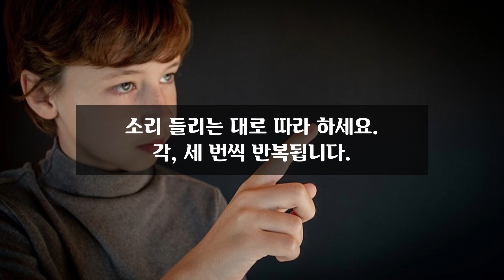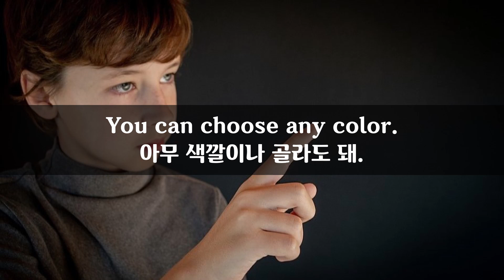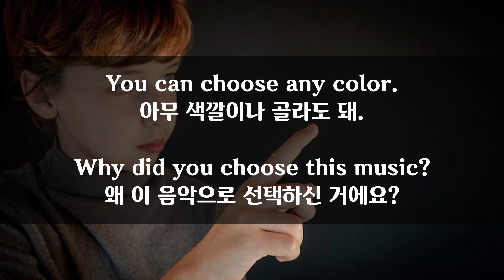2월 21일) 매일 2분 영어문장 말하기